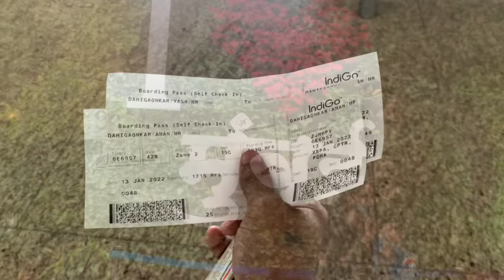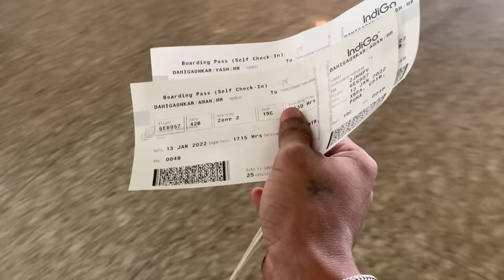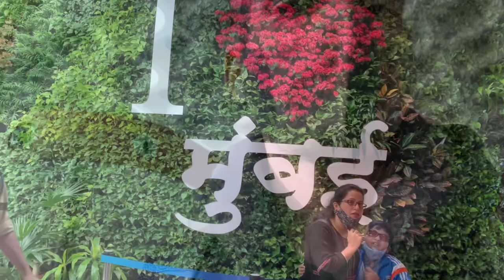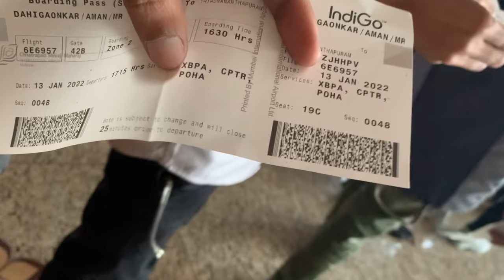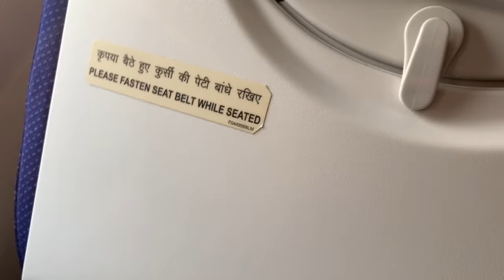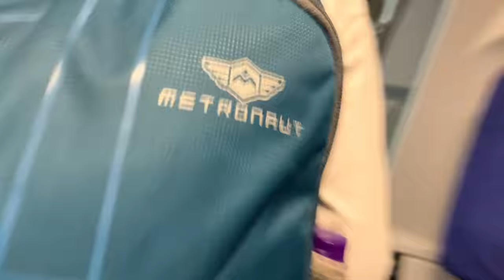31st vlog😻part 2 | majya life madhli 1st flight✈️ | mumbai to kerla |with musicians|dhol treasure🥁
डाउनलोड करा Rummy Circle App आणि मिळवा ₹2000 * रुपयांचा त्वरित बोनस खाते उघडताना!

Ani ho part 3 pahayla visaru naka 👏🏻😻

Sajid-Ahmed bhaie 🔥🥁

Trivananthapuram kerla (cochin)

1 day danidiya show 🥁

Dhol treasure 💪🏻

Part 02 (total part 3)

( Vlog editing )
Aman dahigaonkar
Harry potter ( jayesh chipalunkar )

Camera - all shots shoot on iPhone XR

Special thanks 👏🏻😻
Akshay Dahigaonkar (babu bhaie) musician musical group & all my brothers 🥁👑🖤